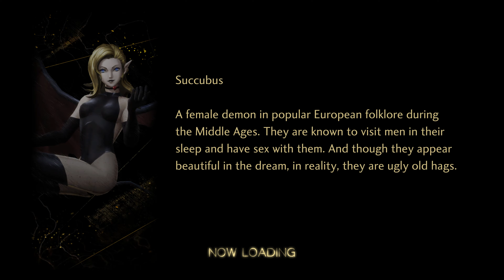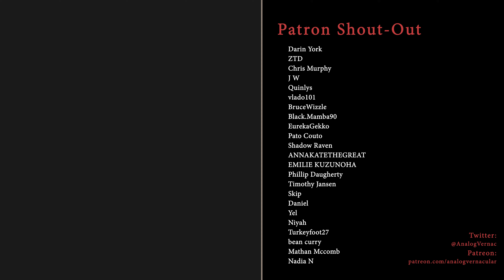#42 Forcing Reinforcements | Shin Megami Tensei V: Vengeance Canon of Vengeance | HARD, PC 4K60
Shin Megami Tensei V: Vengeance is here! In this enhanced re-release a new story awaits us in the "Canon of Revenge". A story centered around the enigmatic Qadištu, plotting their own dark designs behind the scenes of the god and demon war. We will be playing the game on Hard Difficulty on PC in 4K 60fps. Join me on this journey crafted by the talented teams at Atlus! Revenge Awaits!

Played on PC in 4K 60fps
CPU: i7 13700KF
GPU: NVIDIA RTX 4080 16GB
Ram: 32GB